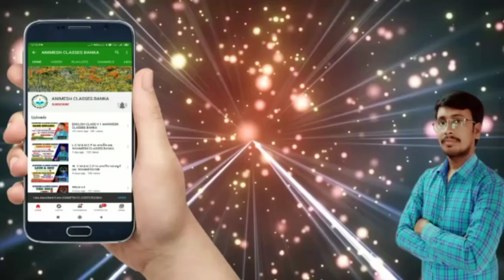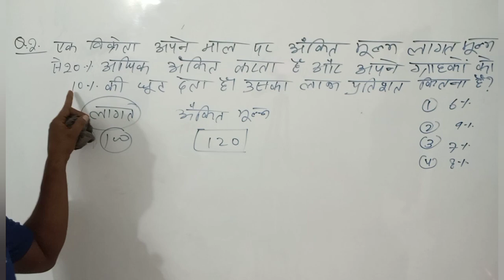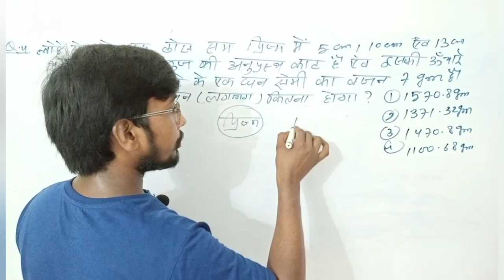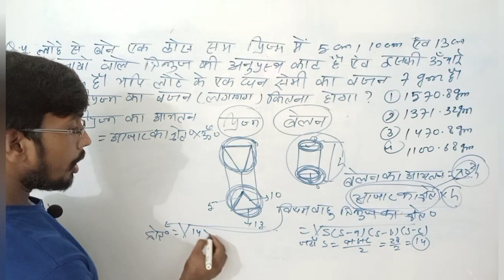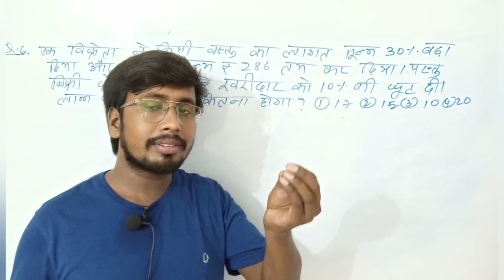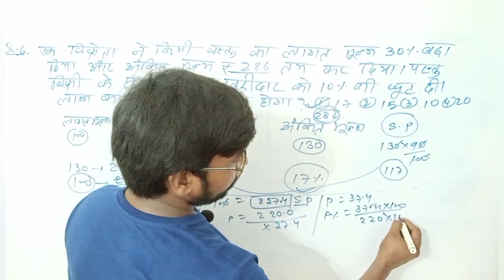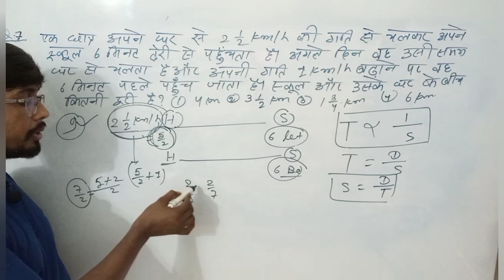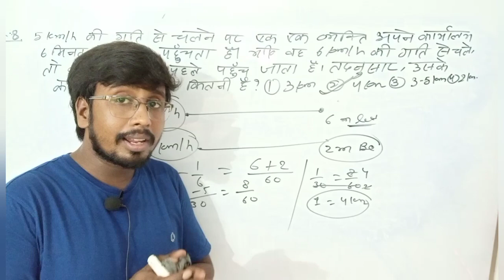Ssc_Gd Constable Math Question Paper15 जो एग्जाम में पूछे जा रहे है। Question asked in Ssc Gd 2021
Ssc_Gd Constable Math Question Paper जो एग्जाम में पूछे जा रहे | Question asked in Ssc Gd 2021

नमस्कार
         आप सभी भाई बहन को धन्यवाद || आप सभी के बीच आज SSC GD का विडियो लेके आए है | आप सभी से आग्रह है की आप सब इस विडियो को जरुर देखे | बढ़ते कोरोना संक्रमण को देखते हुए आपलोगों को पढाई में कोई दिक्कत ना हो | इसलिए आप लोग इस विडियो को जरुर देखे |हम आपलोगों के बीच हमेशा तत्पर्य है |जो भी प्रश्न समझ में नही आए कमेंटबॉक्स में जरुर कमेंट करे |

c_Gd Constable Math Question Paper  जो एग्जाम में पूछे जा रहे | Question  asked in Ssc Gd 2021

ssc_gd_qoestion paper_2021
SSC_gd_PREVIOUS_YEAR 2021
PREVIOUS YEAR
ANIMESH CLASSES BANKA
ANIMESH SIR